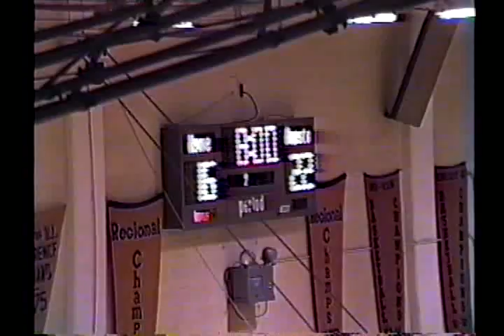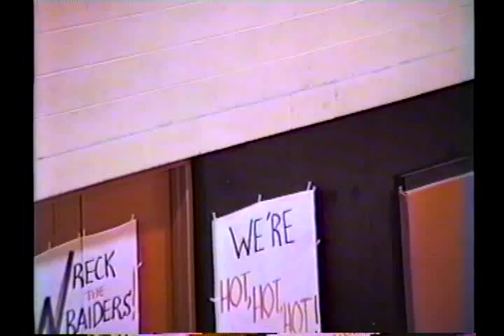1987-88 Basketball Washington IL vs East Peoria IL